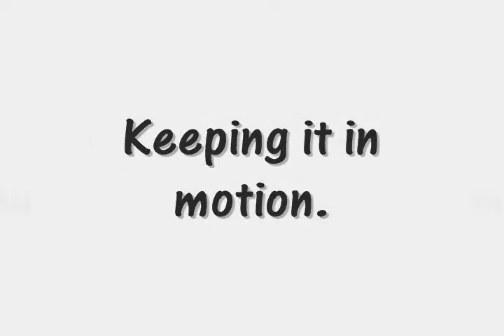Firm Attitude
Motivational Program